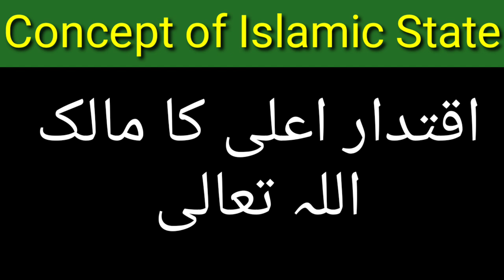Islamic concept of State |Urdu/Hindi Lecture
What Islam says about the State. How Islam describes the elements of state differently as compared to the west idea of state.